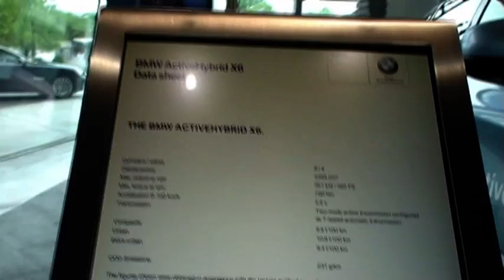BMW Werke, HQ, & BMW Welt Walkthrough (Part 3)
From the underground train station we walked passed the BMW Werke (Factory) and the BMW Head Quarters as well as through the BMW Welt. The famous Olympic stadium is just behind the Welt. Video in HD. Note that part of the video was done by my 8year old son, so expect some fast moving shots. May 2010,